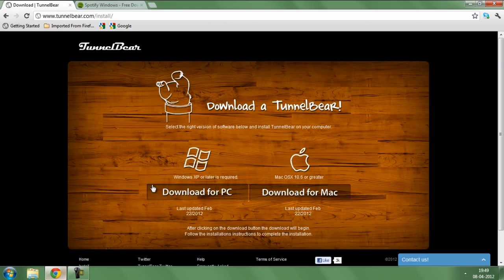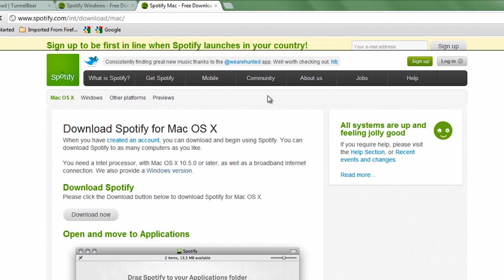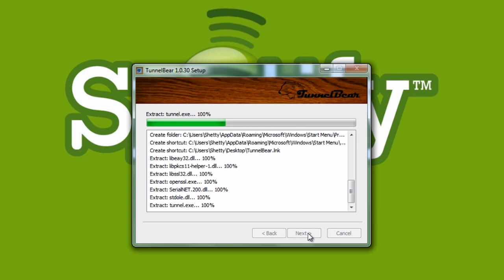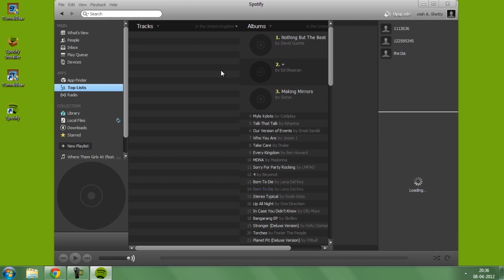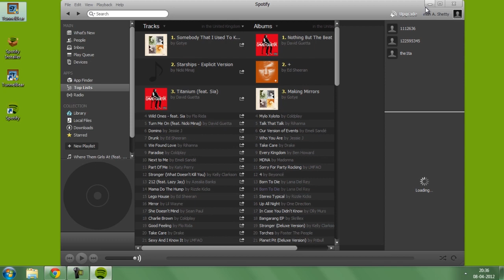Access Spotify from Any Country [FREE] [2013]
Spotify is a digital music service that gives you access to millions of songs for FREE. But Sadly Spotify Service is available only in few specific European countries.So i have just made video Tutorial on how you could access Spotify Outside US For Free And Without An Invite.

Note:
If you want Spotify to share the music that you are listing onto facebook,make sure you have TunnelBear app "Turned On".